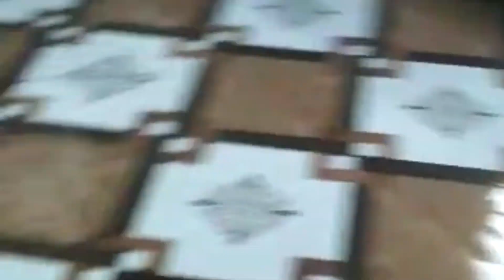Naya ghar ka tiles complete ho gaya